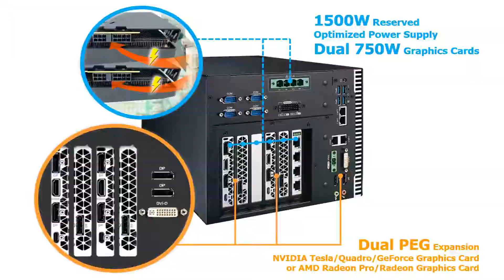A.I. Deep Learning Inference IPCs for Visual Quality Inspections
These Industrial IPCs are suitable for a wide range of Deep learning inference and training applications. These hardware pieces can assist human in deciding quicker thanks to the robustness and consistency of the A.I.

Compatible up to:
– 2x 350W GPU (e.g. RTX3090 Ti) PCIe x16 Double deck/slots.
– Framegrabber 4x POE LAN or 4x USB3 Vision. PCIe x16/x8/x4/x1.
– Industrial grade wall mount (see dimensions in attachment).
– 128GB RAM,  5x SSD+NVMe, support up to 7 independents displays.
– Windows 10 IoT Entreprise High End Optimised for Factory Automation and Machine Vision applications.
– 4x 2.5” HDD/SSD slots for additional storage.
– Dimensions: 370 x 243 x 209mm
– up to 16 Digital Inputs + 16 Digital Outputs.
– 8x GigE LAN/POE
– 4x Rs-232/422/485
– 4x USB3.0 compatible with USB3 Vision. 1x internal USB2 for license dongle.